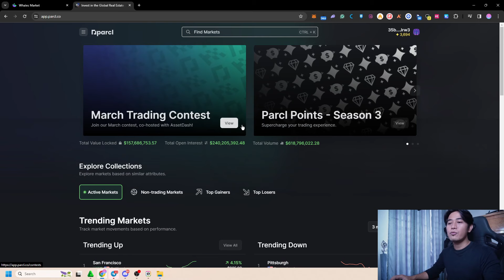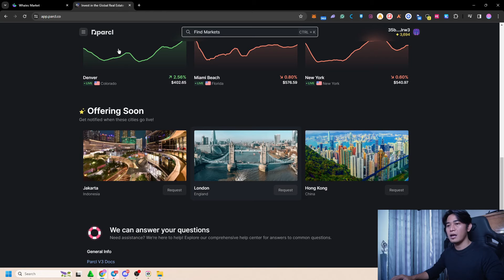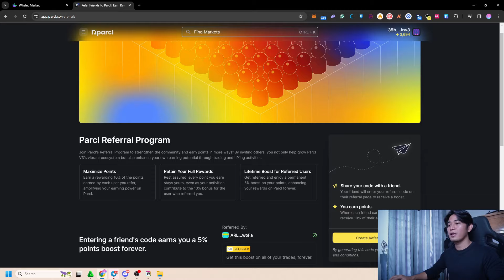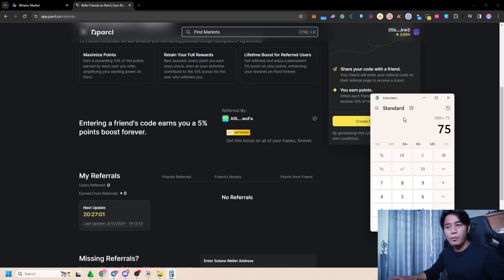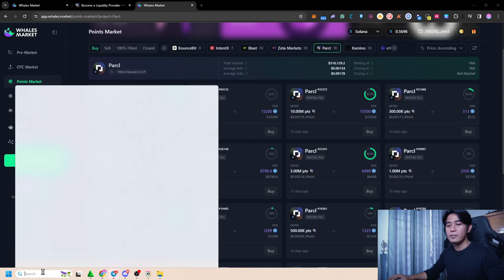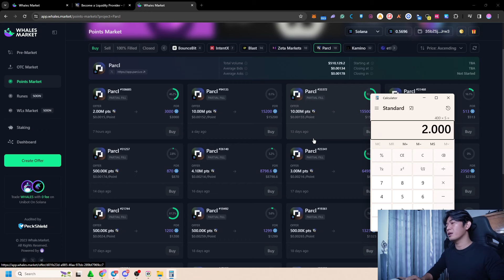Cuma 5 Menitan Garap Airdrop Kripto Parcl - Tutorial Parcl Airdrop Terbaru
Langkah - langkah grap airdrop kripto dari Parcl Airdrop Terbaru

Kode Referral -    xplay

2. Connect Phantom wallet dan pastikan udah nyapin USDC di wallet
4. Dapatkan 5% Poin boost ke masukkan - xplay
6. Dana di lock 30 hari
7. Done -

Tokocrypto --- Dapatkan komisi trading 20%

? XPLAYS ID adalah channel yang membahas tentang airdrop, project web3 dan NFT game atau blockchain game.